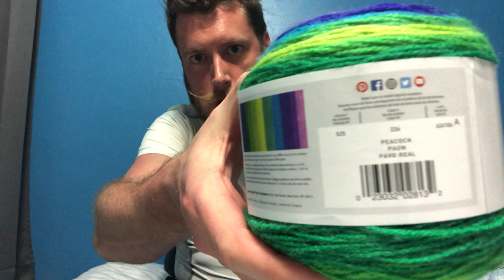Sunday Sharing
Sharing just a little more about myself and life experiences. Please don't mind my mom's interruptions lol.